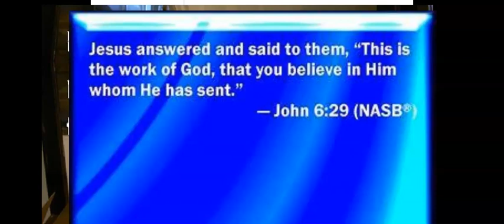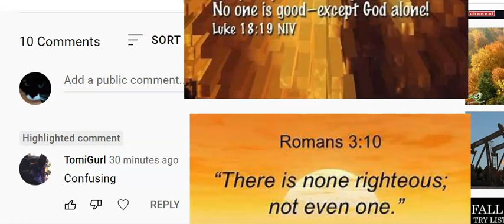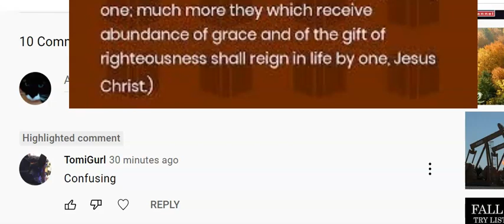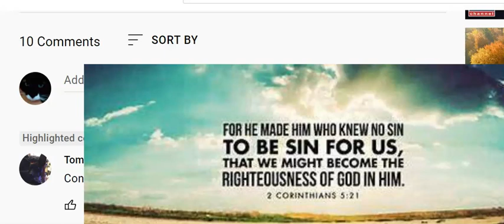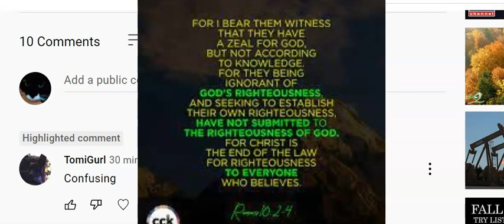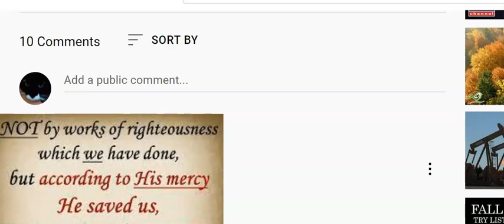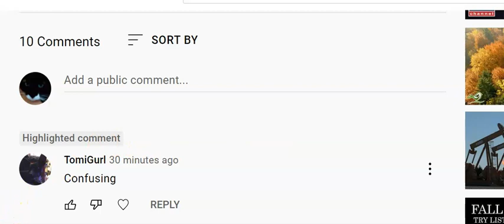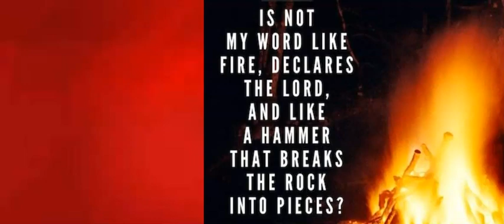Clearing up the confusion...